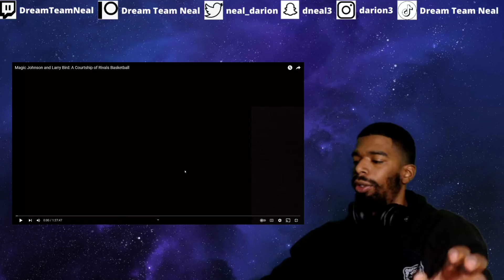LEBRON FAN REACTS TO Magic Johnson and Larry Bird: A Courtship of Rivals Basketball | PART 1